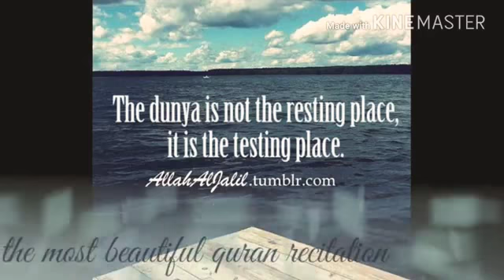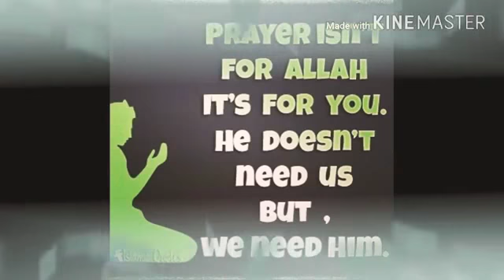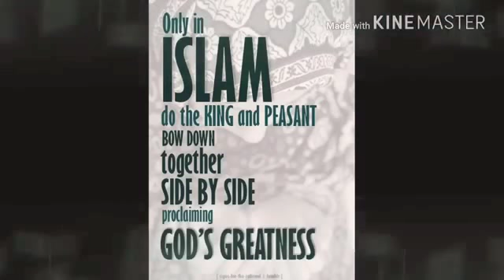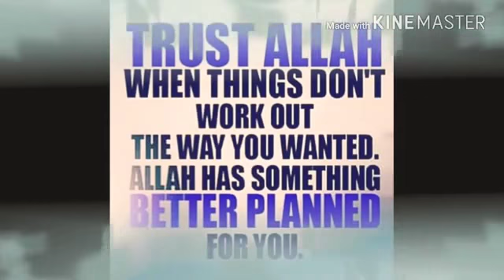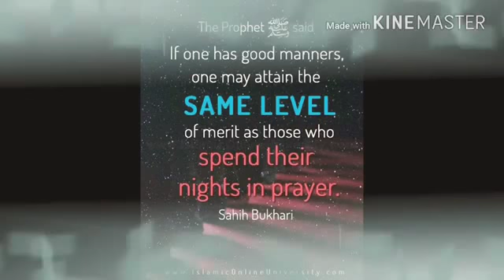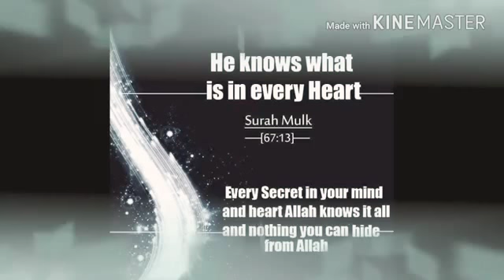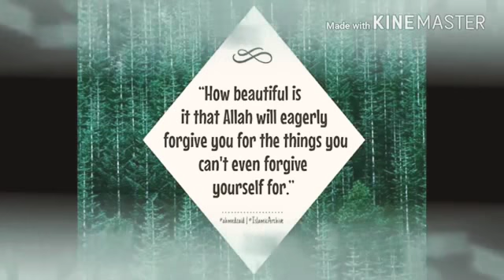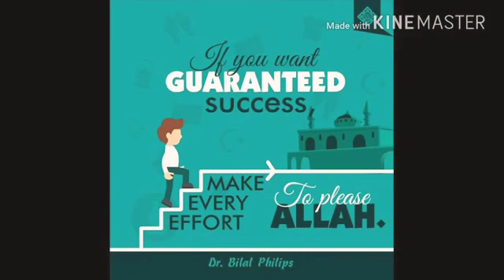QARI AB.QAYOOM.. VERY HEART TOUCHING VOICE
Qari Abdul QAYOOM is the world's best qari in Kashmir
In ISHBER NISHAT MASJID KHULFAYE RASHID